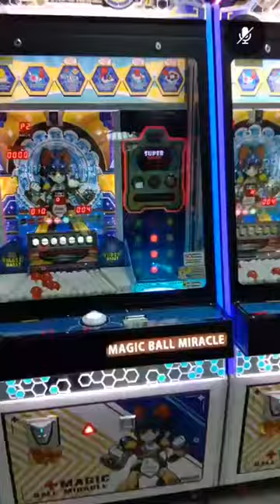🔴 RAIN or SHINE ang SAYA